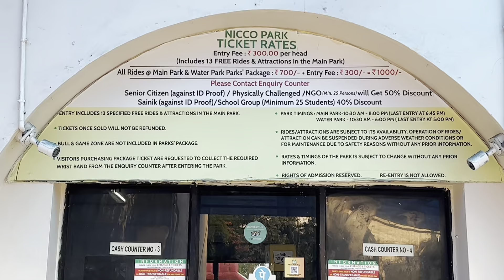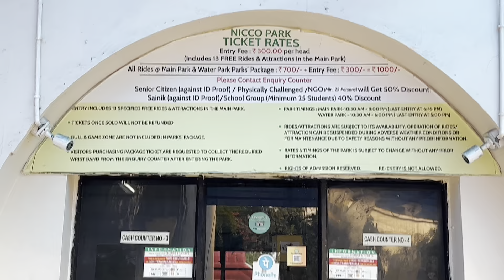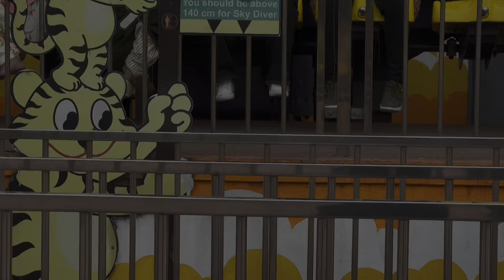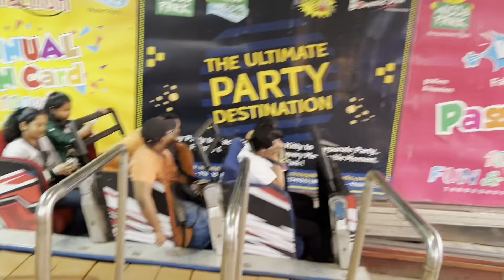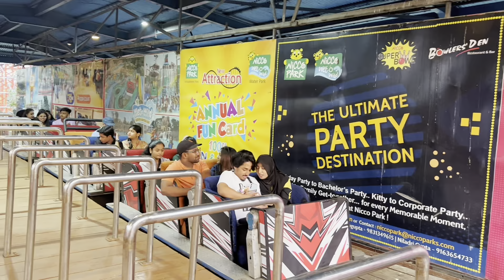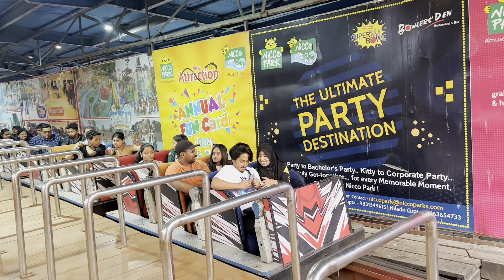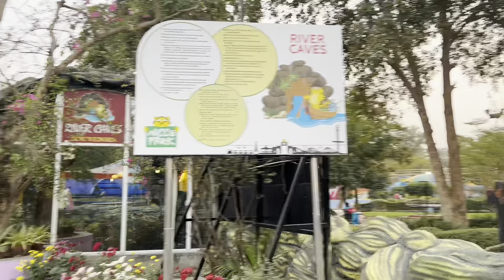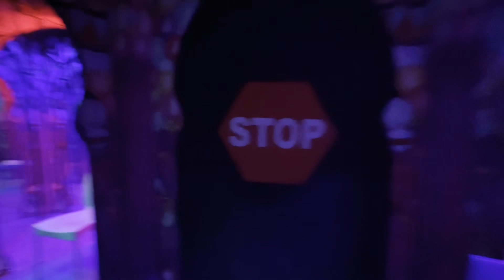Kolkata Vlog| Nicco Park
Nicco Park is an amusement park located in Jheel Meel, Sector - IV of Bidhannagar, West Bengal, India.

 The park was created to attract tourists to the state by providing family-friendly recreation as well as educative entertainment.

NICCO PARK IS OPEN 365 DAYS EXCEPT ON HOLI

Gate: 10:30 AM to 06:45 PM

Rides : 10:45 AM to 07:30 PM

Food Court : 11:00 AM to 08:00 PM

Water Park Entry: 10:30 AM to 5:00 PM

Water Park Facilities: 10:30 AM to 6:00PM

Beach Cafe: 11:00 AM to 6:00 PM

Nicco Super Bowl: Open from 1:00 p.m. to 9:00 p.m. on weekdays and 1:00 p.m. to 10:00 p.m. on weekends (Saturdays and Sundays) and holidays.

kolkata vlog
kolkata travel vlog
kolkata
siddhu vlogs
kolkata vibe
vlog
tran travel vlog
travel vlog
kolkata series
kolkata travel
vlogs
sidhu vlogs
kolkata promo
fun panrom vlogs
kolkata vlogger
siddhu train vlog
siddhu vlogs kolkata video
kolkata tourism
dhaka to kolkata
Foryourpage fyp